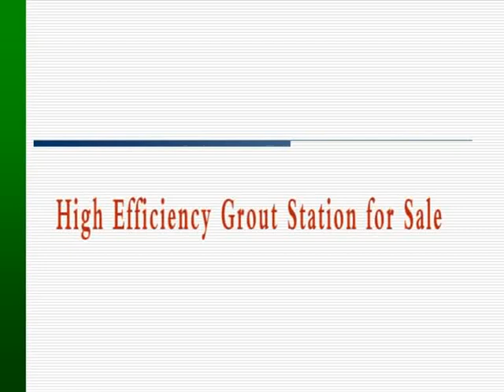High Efficiency Grout Station for Sale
Lead Equipment high efficiency grout station for sale , Grout station was made by assembly high shear high speed grout mixer, agitator and hydraulic piston grout pump in one skid. In this case, the grout station with compact structure, easily operate and move. Popular used in dam project, tunnel project and TBM.

Skype: shotcreter
Zip Code: 450000
Company Address: Xisihuan Ring-Road East, Tielu, Xushui Town, Zhongyuan District, Zhengzhou, China